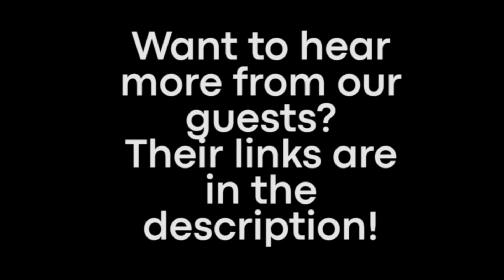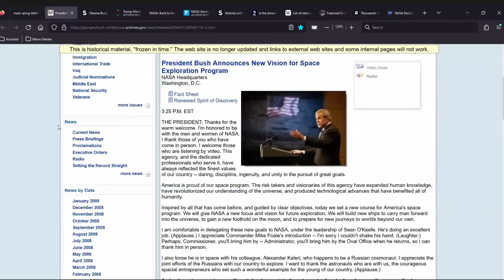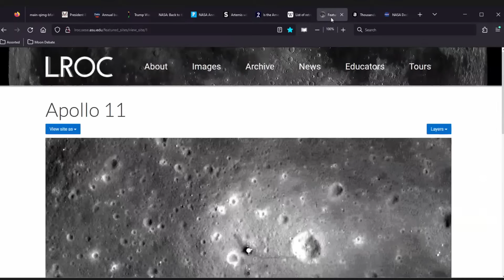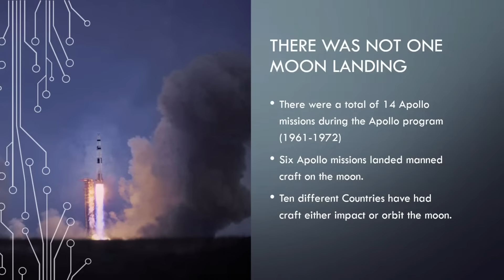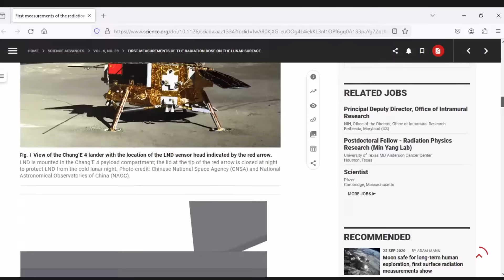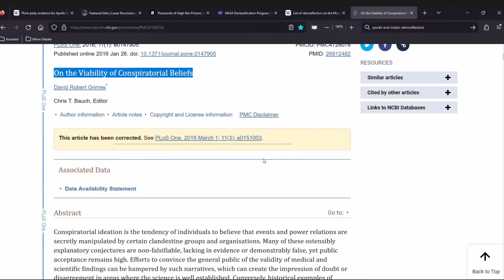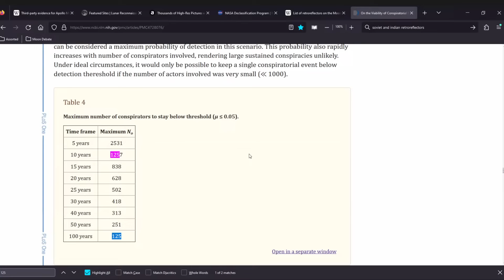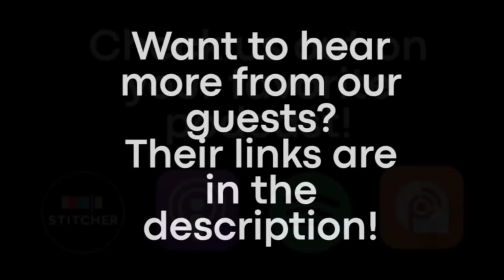Was the Moon Landing a Hoax? | Mark Reid & TJump Vs Dr. Rasaviharii & NEETpride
Find us on your favorite PODCAST app as all our YouTube debates end up on the podcast within 24 hours of being live.

NEETpride:
No link at this time

At Modern-Day Debate (MDD), our vision is to provide a neutral debate platform so everyone has their fair shot to make their case on a level playing field.

MDD DISCORD SERVER:
Want to hone your debate skills, & possibly debate on MDD? Come join the Official MDD Discord server! You can download the Discord App (Android / iOS / PC) or join it using your browser!
Come on over & keep the debates going 24/7! We have many Text & Voice Channels for members to debate in and we regularly have Live member debates hosted by one of our lovely staff members on our Open Debate Stage & aftershows following the Live Stream Debates on occassion!
Use the following link from the device of your choice to join today!